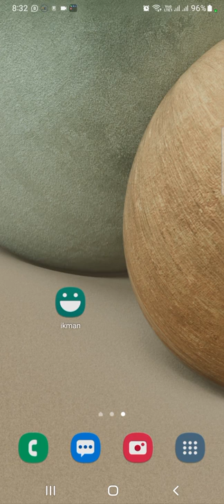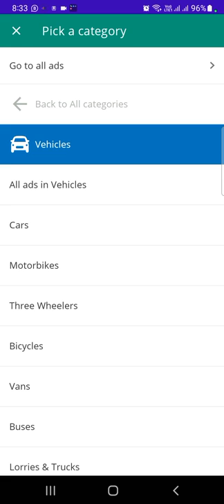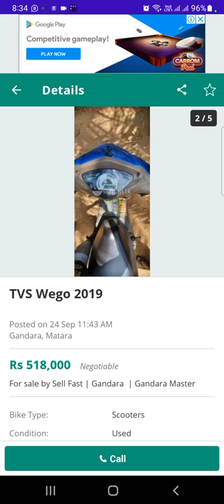71 - විකුනන්න තියෙන බයික් එකක් දැන් ඉන්න තැනින් විනාඩියෙන් හොයාගමු.